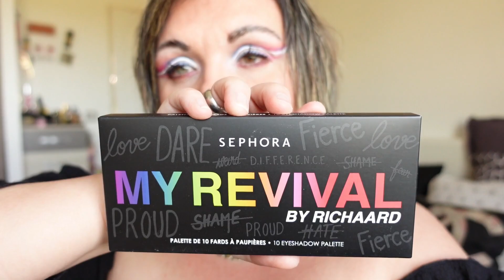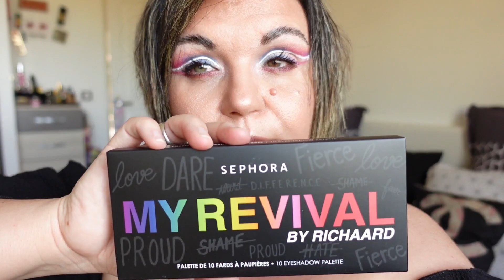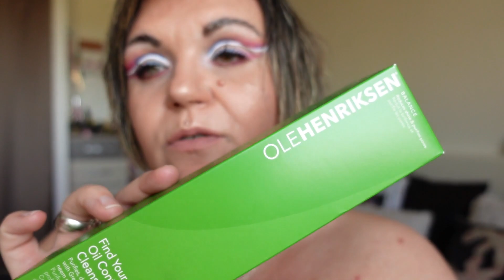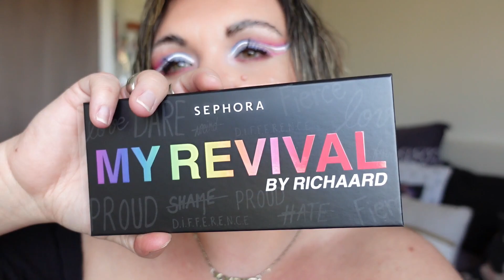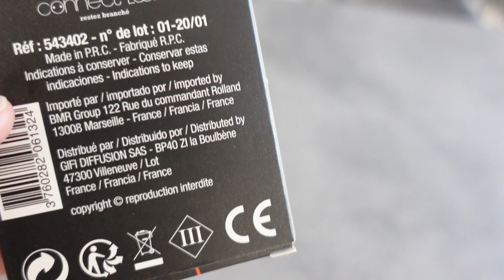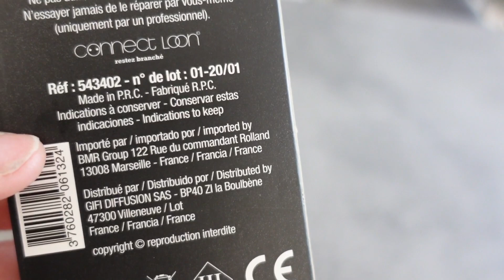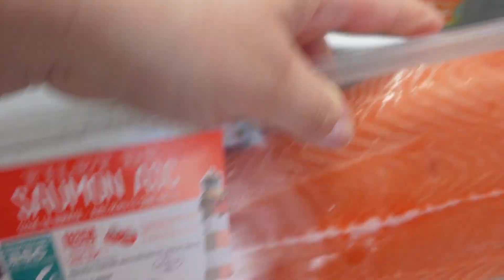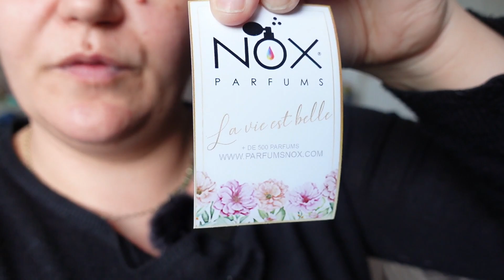❥¦VLOG DE LA SEMAINE #14 | Travaux finis, des colis , courses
нєℓℓσω!

🍑 Nouvelle semaine donc nouveau Vlog on est deja au 14em hihihi !!! Je vous partage mes petites aventures du quotidien pas très trépidantes Mais cela vous permet de mieux me connaître et faire taire les préjugés !!!
Bon visionnage les ami-e-s !!!

💸 Compte Utip (Uniquement pour faire des Dons)

🌞 LIENS DES SITES AVEC CODES PROMOTIONS ACTIFS

♡ MES BOUTIQUES PRÉFÉRÉES / COLLABORATION / AVEC CODE RÉDUCTION  ♡
➖ DOLY&JACK ❤ CODE RÉDUC A VIE : LIDY10 ( soit -10%)

❤ Snap : Universlidy
❤Mon TIK TOK : @lidy04558

🎵 MUSIQUES utilisées  / Gratuite et sans droit d'auteur
 🎵 Musique utilisé sans droit d'auteur que sa soit sur Youtube ou alors sur la bibiliothèque Youtube

  ▶️  Bibliothèque Youtube : Snake On The Beach